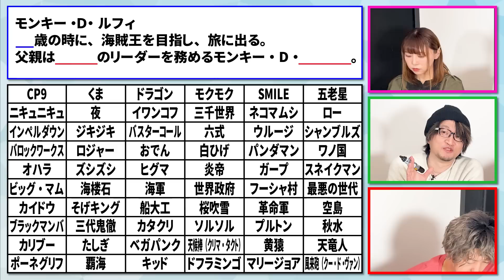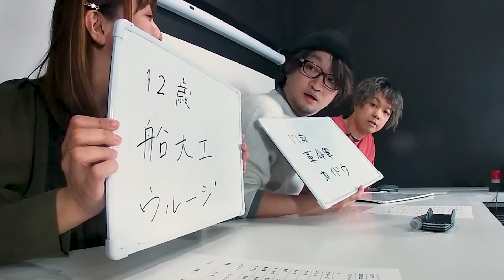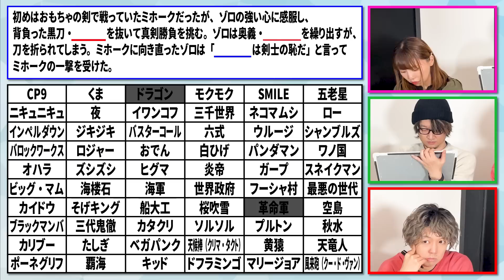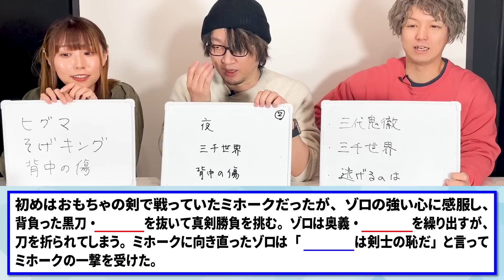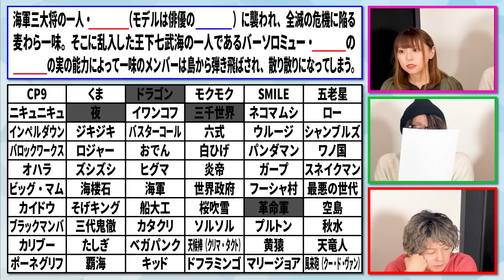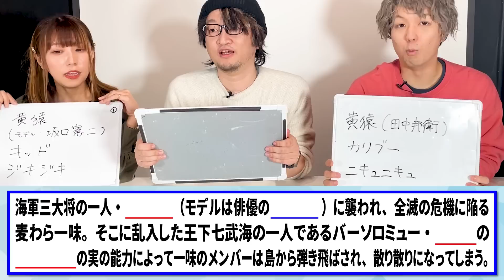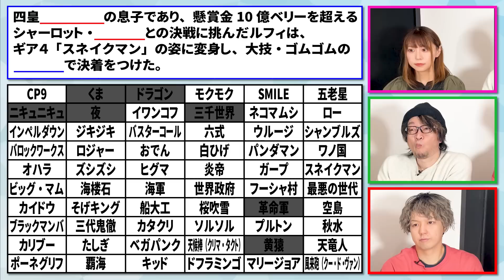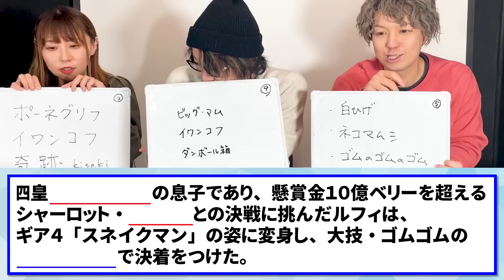『ONE PIECE』未読でもクイズに正解できるのか！？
「〇〇エアプ王シリーズ」が開幕しました。